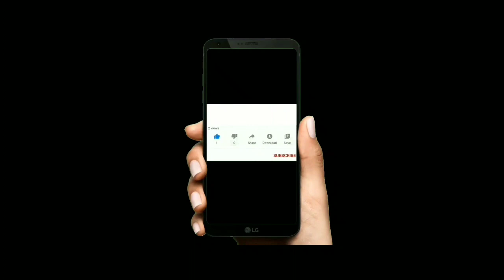Rice kheer recipe | Mutanjan recipe in tamil |முத்தஞ்சன் | Mutanjan Sweet | Basmathi rice kheer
Rice Kheer or Chawal ki Kheer is a traditional Indian rice pudding which is quite easy to put together and makes for a great dessert. The only challenging part of this recipe is the ingredients proportion. If you master that, this recipe is  breeze to make. Here is a video on how to make Rice Kheer Recipe.

To make Kheer, always choose small grain rice which gets slightly mushy while cooking.

It will give the kheer a nice creamy texture with rice mixing with the milk while cooking.

If at all using basmati rice to make Kheer, then use the broken variety of basmati rice and not the long grain.

Kheer is typically served during a meal or as a dessert. It is also known in some regions as payasam, payasa, and phirni

Ingredients used in this Rice Kheer :

1. 1L Milk
2. 1/2 kg Basmathi rice
3. 250 gm Sugar
4. Dry fruits
5. Cardamom, cinnamon, cloves, annachi poo
6. Ghee